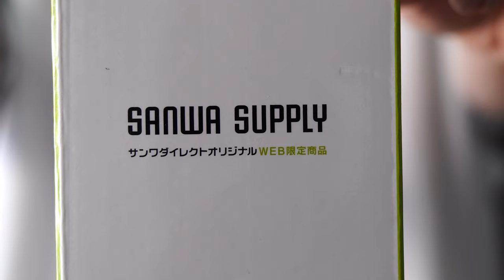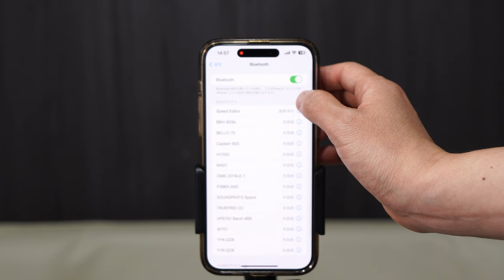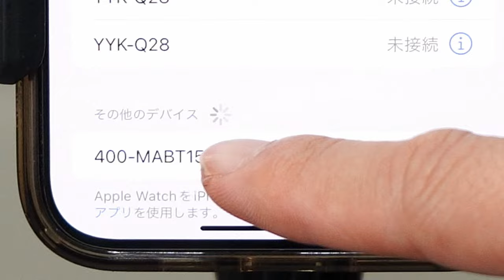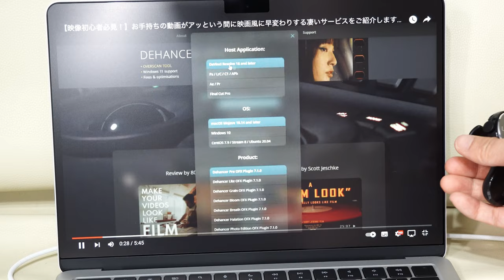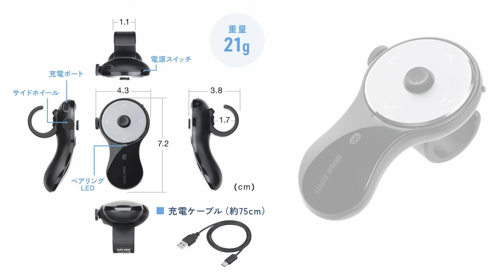【進化系リングマウス】指先だけでPCマウス操作ができるリングマウスが凄かった。自宅ながら使用できます👍【イーサプライ】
Amazon商品ページ（イーサプライ　リングマウス）

指先だけでマウス同様の操作が直感的に行うことができる、驚きのリングマウスをご紹介します。